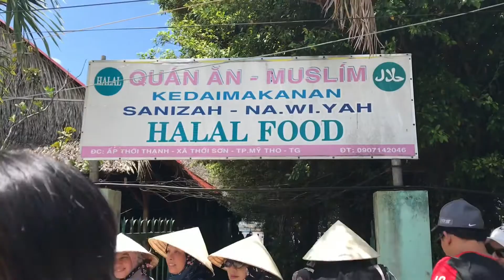Travelogue Ho Chi Minh: Hari Kedua Mekong Trip Part 2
Cuaca di sini agak panas Pastikan sentiasa cukup bekalan Air masak.

Dan Tandas di sini tak de pili tau. Bawa bidet atau botol mineral.

Untuk Mekong trip ni, Kami ambil pakej dengan Bismillah Travel.

Boleh survey juga dengan travel agent lain tapi cik Mien tengok lebih kurang je programnya🤭